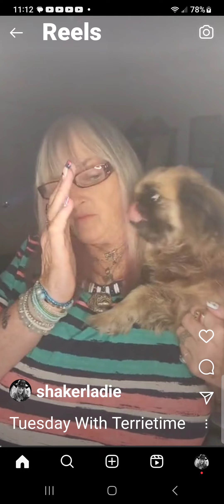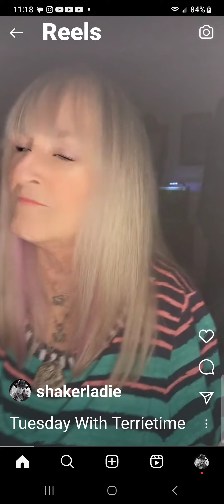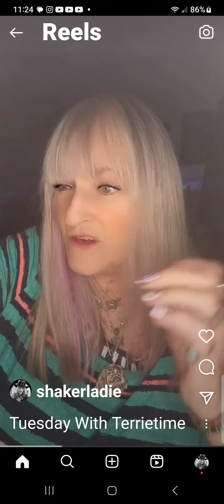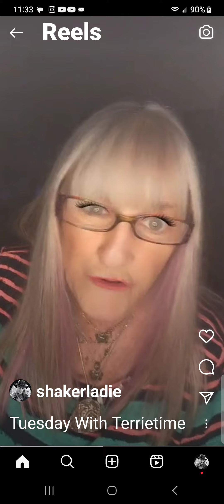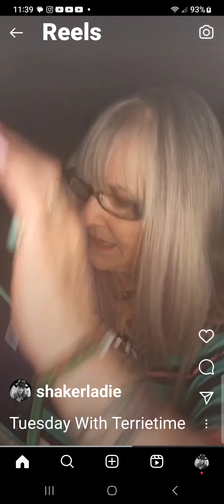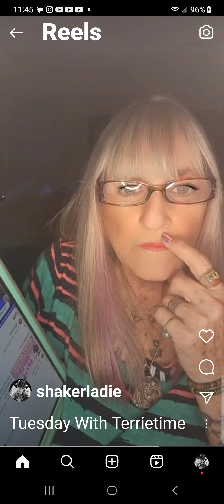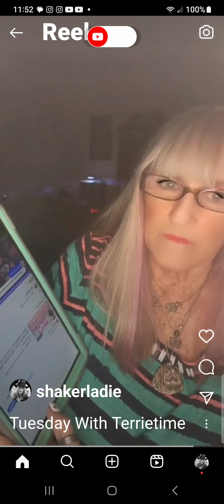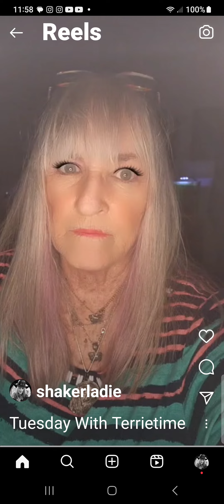Response to Current Events. Tuesday With Terrietime